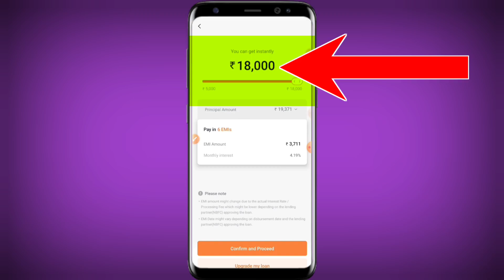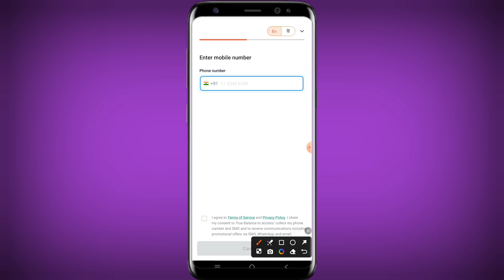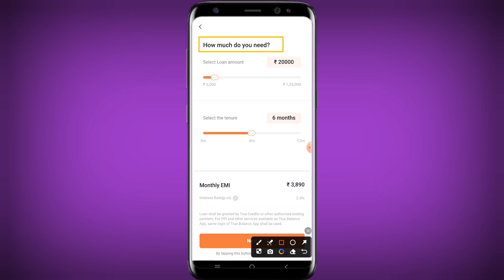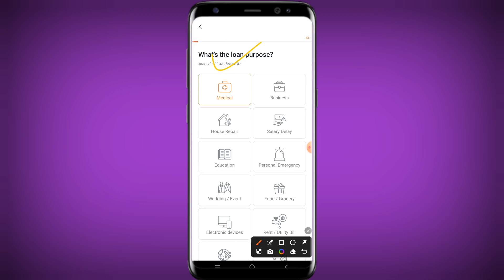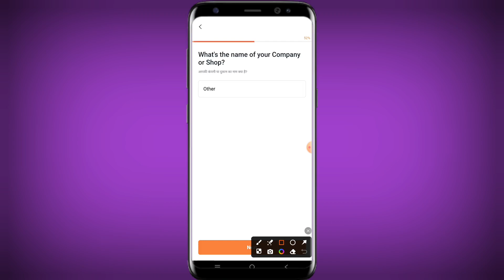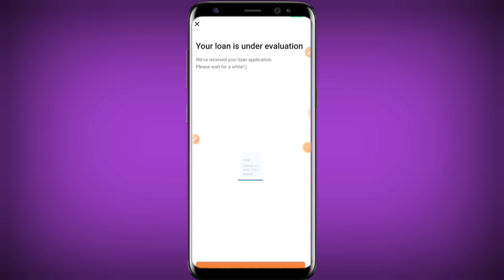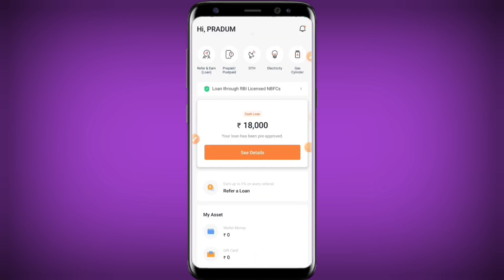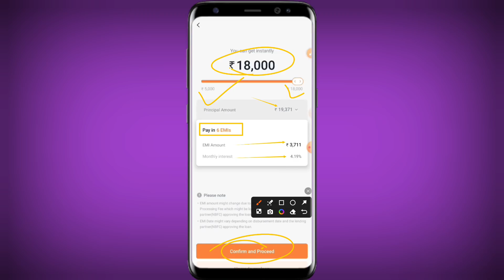✅ NO CIBIL ₹25000 New Loan App Fast Approval 2024 🤑 101% New Instant Loan App Without Income Proof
Hello Guys:-
In this video I have discussed that ✅ NO CIBIL ₹25000 New Loan App Fast Approval 2024 🤑 101% New Instant Loan App Without Income Proof Loan App Fast Approval 2024 by tech final guru

new loan app fast approval without sibil
personal loan Kaise 2024
loan app fast approval without income
new loan app pan card se loan